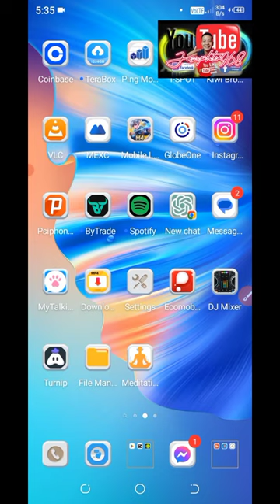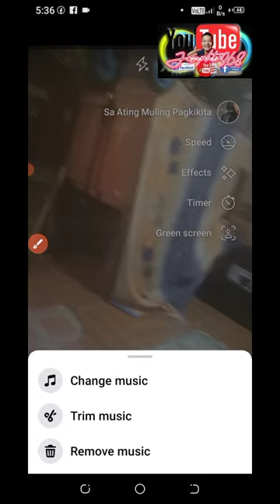Paano Mag Change Music, Trim Music, Remove Music Sa Facebook Reels / Simple Tips 2023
Content Creator:JosephTV968

Original content: Important
This video is my original content and I own all rights to it. I used capcut app to edit. Please do another review on this. Thanks for the greetings,